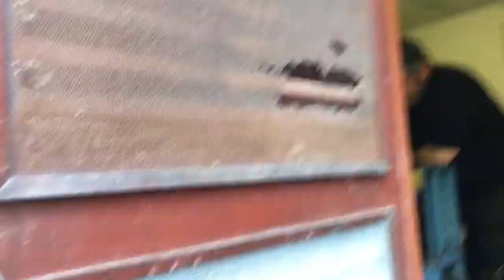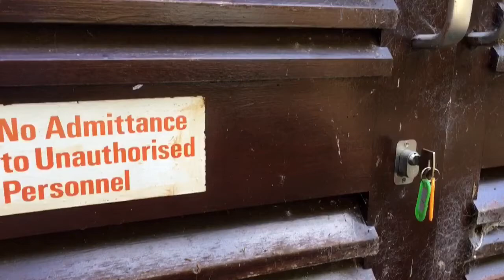Plumber Keeped Hostage In Shed (Begging For Freedom) PRANK